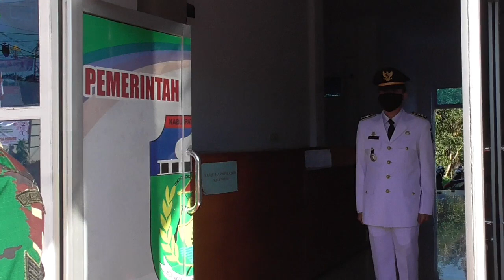Upacara HUT RI ke 75 Di Rimbo Bujang Tebo Jambi